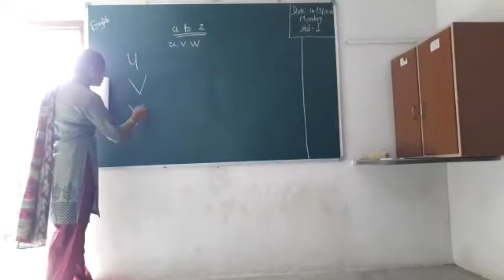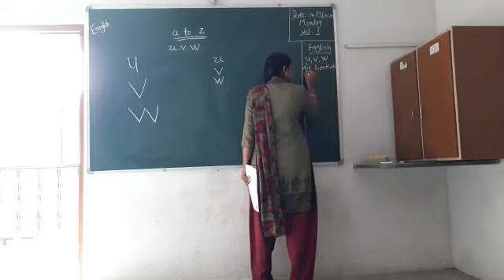Std-1 English Unit-3💜 u,v,w